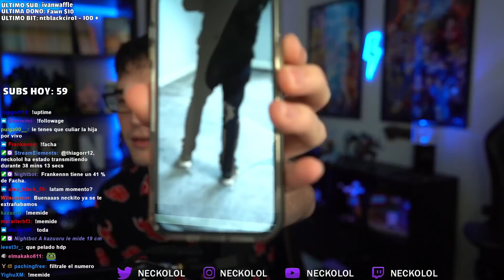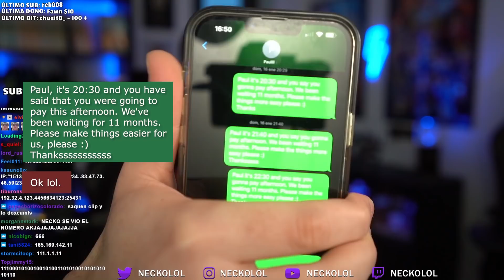ANÉCDOTA - COMO ME ESTAFÓ UN INGLÉS